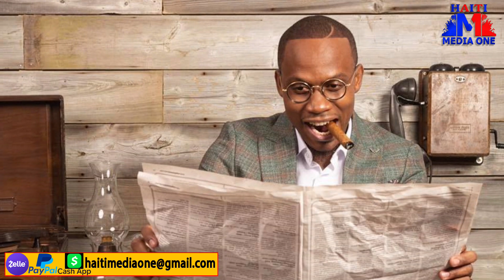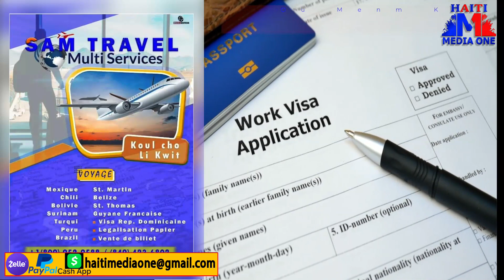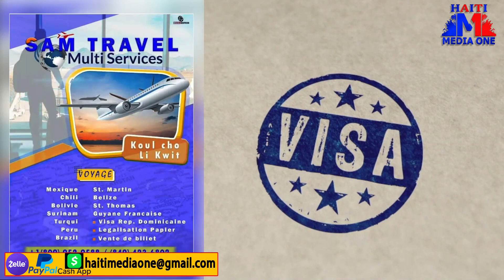Bossbend Avili Janm Sot Ba Li Pa Riche Vre, Li Met Tout Kaka Chat Nan Lari